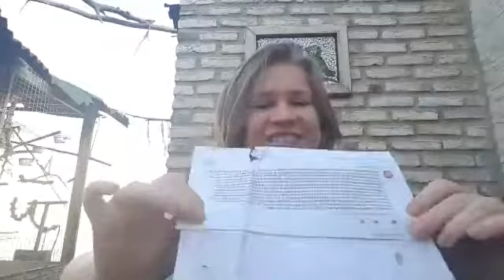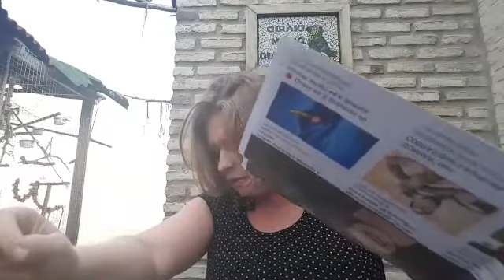Sobre Medicos Veterinarios de Aves